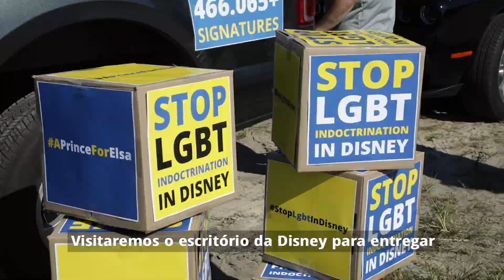Entrega de assinaturas no escritório da Disney na Florida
Entrega de mais de 500.000 assinaturas contra a doutrinação LGBT na Disney por meio de séries e filmes.